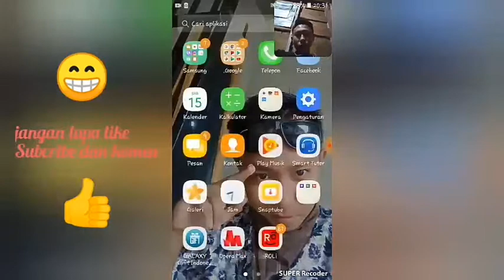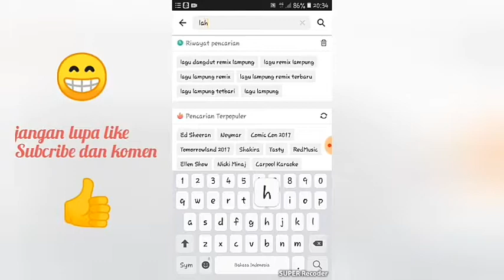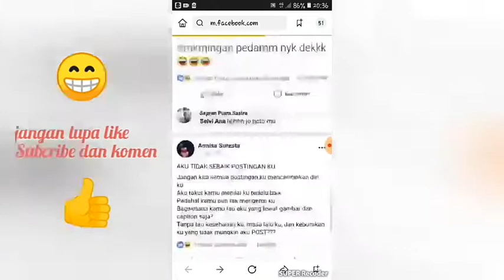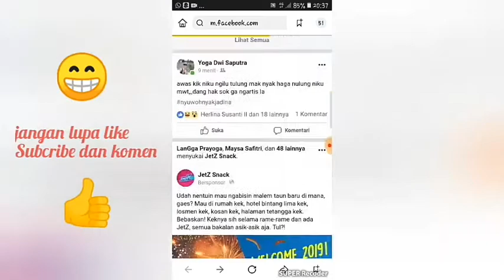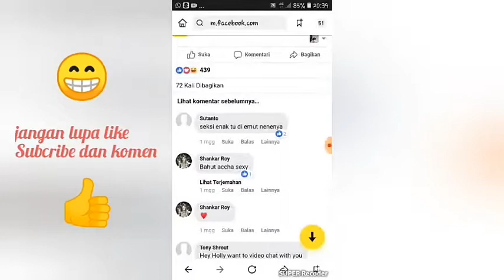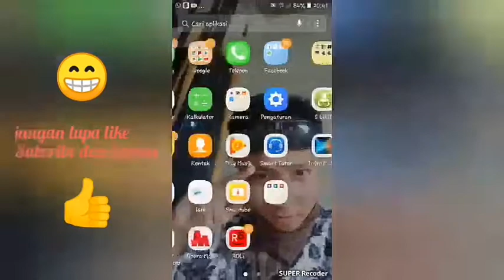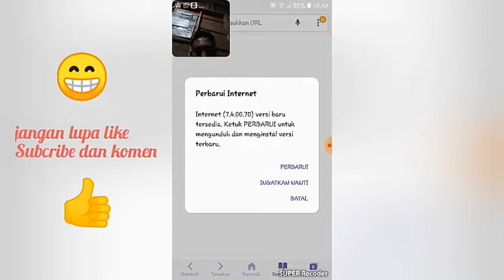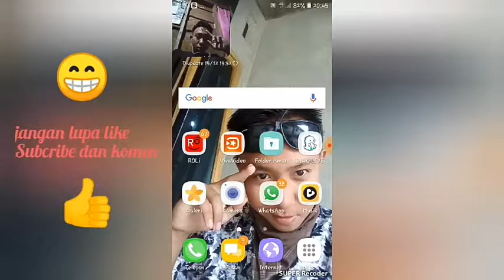Cara download video youtube masuk ke galeri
link fb:
https://
m.facebook.comirhanadityapratama.irhan